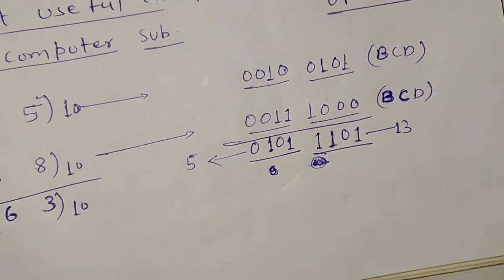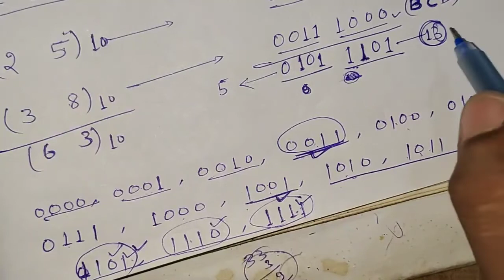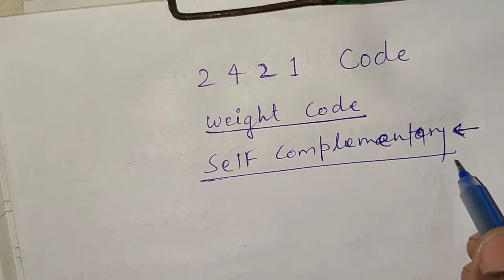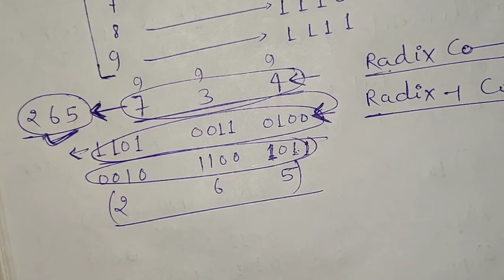comparison of BCD & Excess-3 codes// 2421 code // full explanation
in this video you will see what is difference between BCD & Excess-3 codes and what is 2421 code